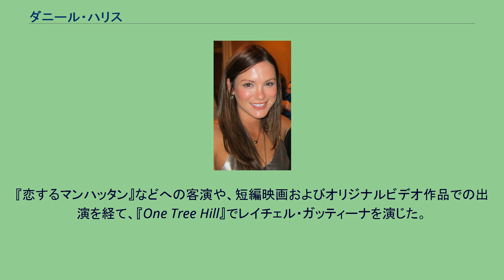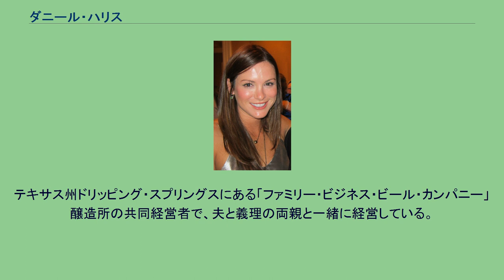ダニール・ハリス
ダニール・ハリス（Danneel Harris 1979年3月18日- ）は、アメリカ合衆国の女優。
ルイジアナ州ラファイエット生まれ。
本名Elta Danneel Graulは、曽祖母の名前からとられた。
モデルとして活動した後、2004年に自主製作映画 The Plight of Clownana で俳優としてデビューした。
『恋するマンハッタン』などへの客演や、短編映画およびオリジナルビデオ作品での出演を経て、『One Tree Hill』でレイチェル・ガッティーナを演じた。
2010年5月ジェンセン・アクレスと結婚。
挙式はテキサス州ダラスで行われ、ダニールはクラシックスタイルの白のストラップレスのウェディングドレスを着た。
その後は、ダニール・アクレスを名乗る。
2013年5月30日に女児を出産した。
それからは女優活動は控え、子育てをメインにしている。
2020年10月、夫のジェンセン・アクレスと共に制作会社「Chaos Machine Productions」を設立し、ワーナー・ブラザースと独占契約を結んだ。
ストリーミングサービス・ケーブル・放送ネットワーク向けの新番組の制作・開発・制作を行う。
テキサス州ドリッピング・スプリングスにある「ファミリー・ビジネス・ビール・カンパニー」醸造所の共同経営者で、夫と義理の両親と一緒に経営している。
醸造所の名前はスーパーナチュラル（「ファミリービジネス」はシリーズのキャッチフレーズである）から命名された。